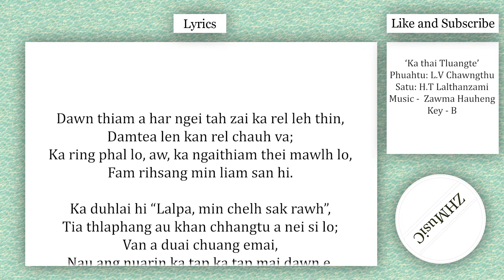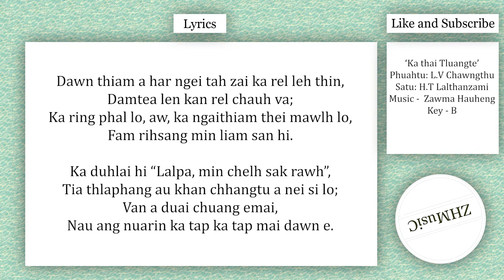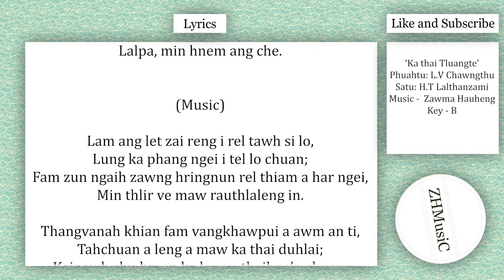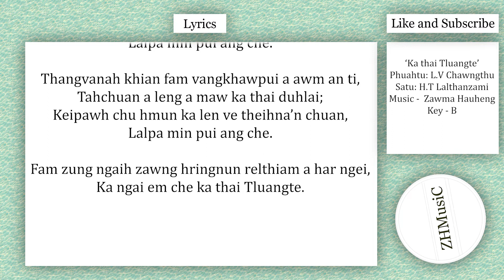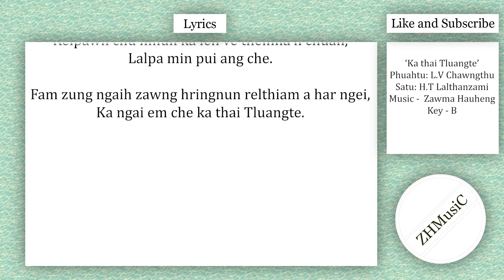Mizo Karaoke || HT Lalthanzami - Ka thai Tluangte (Key - B ) || Mizo Karaoke : ZHMusic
Chibai le, he video I lo en avangin ka lawm e. He channel hi channel thar a ni a, Ka channel hmasa zawk min hack sak avangin ka siam thar leh ta ringawt a, khawngaihin min lo SUBSCRIBE sak ve dawn nia.

IMPORTANT
-Heng music-te hi rawngbawlnaah kan hmang duh a ni emaw, youtube lamah kan cover duh a ni emaw, engtin pawh lo ti dawn ang ila, min hriattir ve ngei ngei tur a ni.
-Hetiang kan hriat hian Soundtrack siam-te pawh kan phur phah ve thin a.

‘Ka thai Tluangte’
Phuahtu: L.V Chawngthu
Satu: H.T Lalthanzami
Key - B

Dawn thiam a har ngei tah zai ka rel leh thin,
Damtea len kan rel chauh va;
Ka ring phal lo, aw, ka ngaithiam thei mawlh lo,
Fam rihsang min liam san hi.

Ka duhlai hi Lalpa min chelh sak rawh,
Tia thlaphang au khan chhangtu a nei si lo;
Van a duai chuang emai,
Nau ang nuarin ka tap ka tap mai dawn e.

Damna dawi kha i tan famchanna tur maw?
Thinlai min run a na ngei e;
Vangkhua a ngui, lenrual hrilh pawh a hai ngei,
Vanduai kan tap run khawharah.

Theih chang se, aw, rauthlaleng zui ka nuam ngei e,
Sakruang i kiangah ngei zal ve ila;
Ana em e, ka tuar thiam lo a ni,
Lalpa, min hnem ang che.

(Music)

Lam ang let zai reng i rel tawh si lo,
Lung ka phang ngei i tel lo chuan;
Fam zun ngaih zawng hringnun rel thiam a har ngei,
Min thlir ve maw rauthlaleng in.

Thangvanah khian fam vangkhawpui a awm an ti,
Tahchuan a leng a maw ka thai duhlai;
Keipawh chu hmun ka len ve theih nan chuan,
Lalpa min pui ang che.

Fam zung ngaih zawng hringnun relthiam a har ngei,
Ka ngai em che ka thai Tluangte.